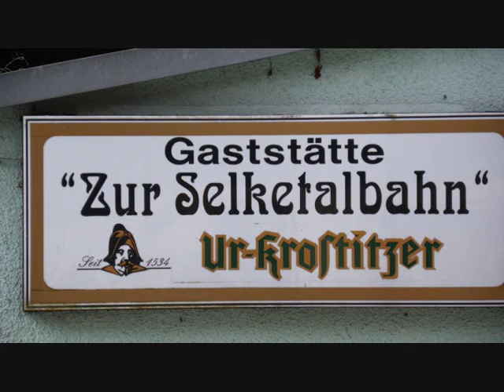Harzer Smalspurbahnen / Selketalbahn / Dampfzug Alexisbad-Quedlinburg (2010)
Die Dampflok HSB-997238 der Selketalbahn fahrt ein Dampfzug von Alexisbad nach Qeudlinburg. Abfahrt in Alexisbad um 12.01 Uhr. Ankunft in Quedlinburg um 13.15 Uhr (april 2010)